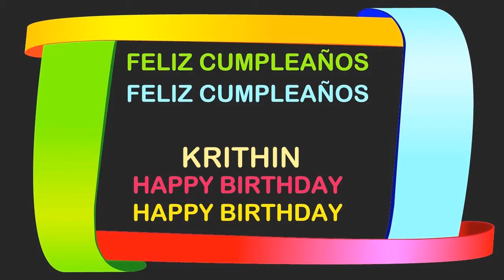Krithin Birthday Postcards & Postales